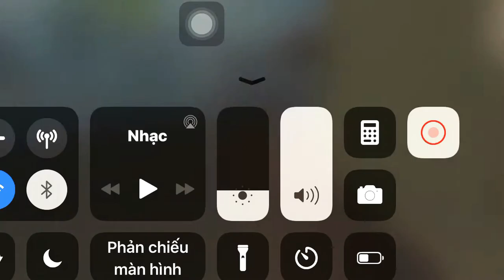(Free fire ) Leo rank tử chiến mà đồng đội thì .....